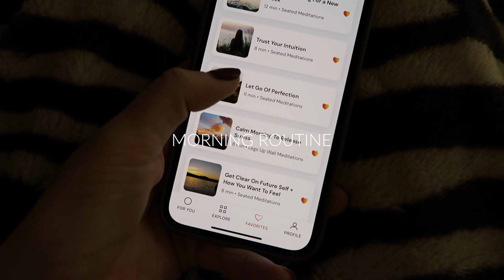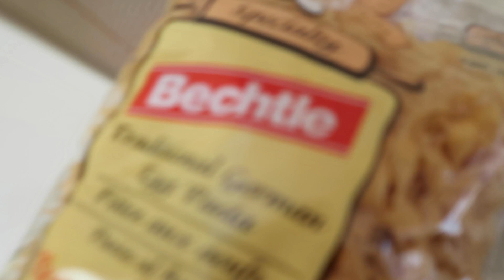VLOGMAS DAY 16 | how I’m really doing, homemade soup, getting back on track with routines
Sharing how I’ve been doing the last couple of days (aka crappy) and why I’m feeling this way — today’s video I’m getting back on track with routines and habits that make me feel good, at home workout, and homemade chicken noodle soup

Enjoy xo

// WORK WITH ME:

✨ wellness community: @the.dailywell | personal IG: @meganschnarr